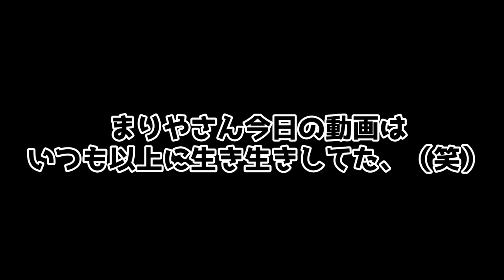【まじかよ】山田まりや まさかの浮気暴露！？【禁断の恋】でむねくんどうなる？ [BTS]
結婚もして、ママになったはずの山田まりやさんに。。。
好きな人が出来てしまったという報告動画です。

幾つになっても、キュンキュンしていたいですよね！
最近のまりやさん、とっても肌つやが良いようで・・・
恋は一番の美容液！これほんとですよ！
みなさん恋してますか〜？

by編集者

★人気の動画★

【山田まりや】カバンの中身紹介！ママタレントのリアル私生活を覗き見！[冬version]

【お掃除の達人】古堅先生 再登場で山田まりや叱られまくりwww[片付け][コラボ]

山田まりや、むねくん(現在8歳)親子です(^^)(^^)♡

健康に関する情報は大好きだけど性格は大雑把なママ 私と
たけのこみたいにすくすく成長するむねくんを、
ぜひ見守っていただけたらうれしいです(^^)

こちらまでお願いします！